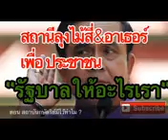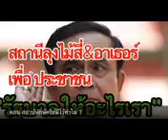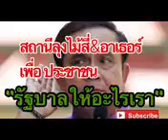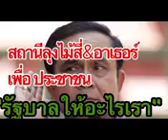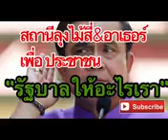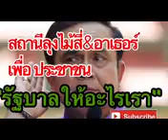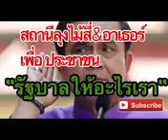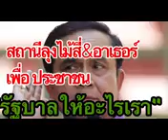ล่าสุด ! ไขข้อข้องใจ .. ลุงไม้สี่ & อาเธอร์ ตอน สถาบันกษัตริย์ มีไว้ทำไม ? Sep 16, 2017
ขอขอบคุณ สถานีลุงไม้สี่ & อาเธอร์ เพื่อประชาชน